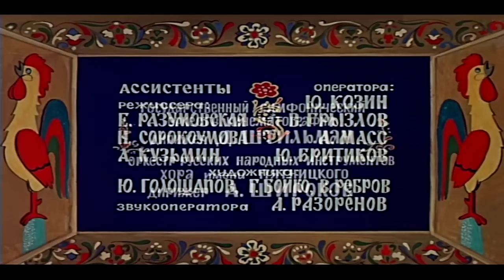Варвара краса, длинная коса (1969) / Фильм - сказка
Жил да был царь Еремей. Отправился он в годовой поход, чтобы составить опись своего царства-государства. Наклонился он как-то к колодцу напиться, но тут его и схватил подводный царь Чудо — Юдо. Да потребовал выкуп за освобождение — такой, о чем Еремей не ведал и не гадал, что оно есть в его царстве. Царь согласился, еще не зная, что в его отсутствие царица родила ему сына.

Режиссер: Александр Роу
Автор идеи: Василий Андреевич Жуковский
Композитор: Аркадий Дмитриевич Филиппенко
Сценарий: Александр Роу, Михаил Чуприн
В ролях: Михаил Пуговкин, Александр Хвыля, Валентина Ананьина, Анатолий Кубацкий, Георгий Милляр, Алексей Катышев, Татьяна Клюева, Сергей Николаев, Варвара Попова, Лидия Королева, Борис Сичкин
1969 г. Фэнтези/Сказка